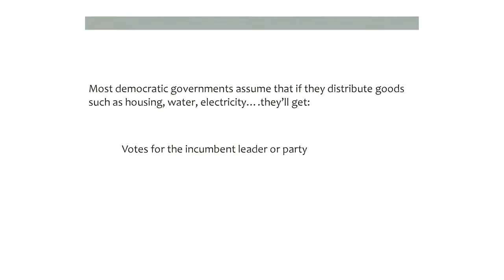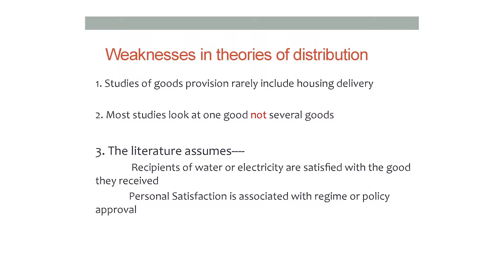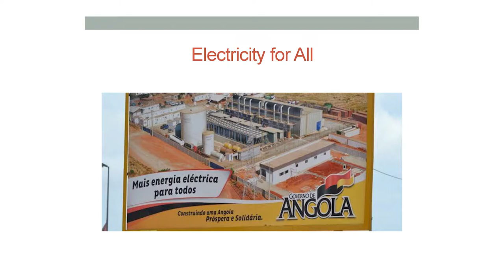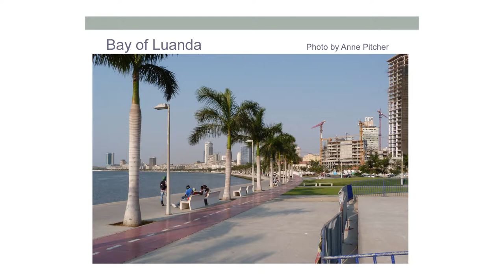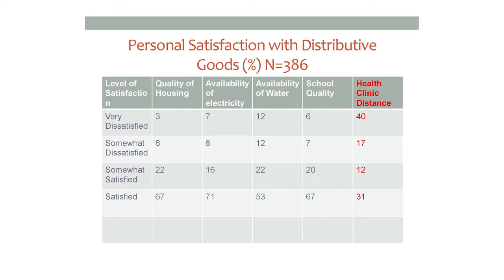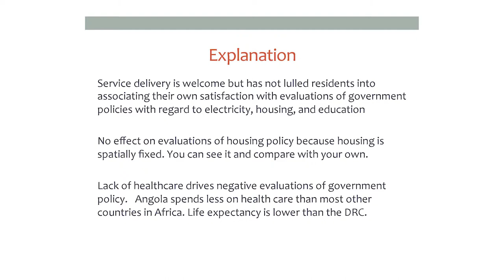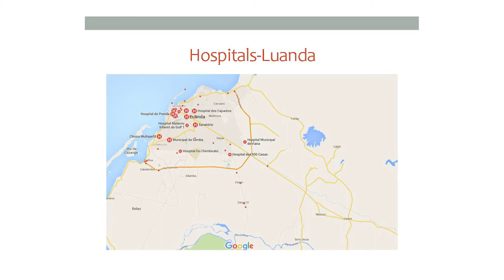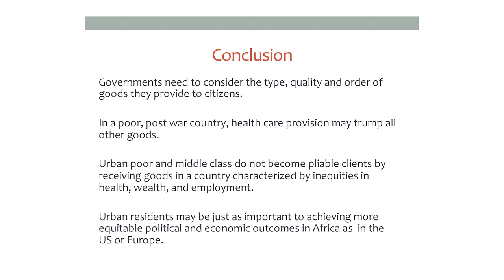12th African Studies Association Presidential Lecture at Rutgers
12th African Studies Association Presidential Lecture given by Dr. Ann Pitcher at Rutgers University, April 27, 2017.